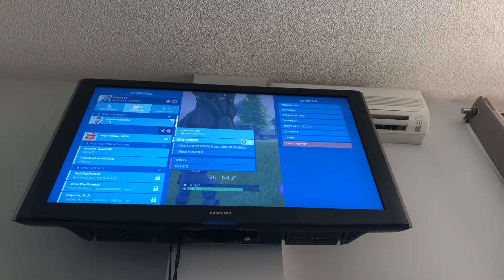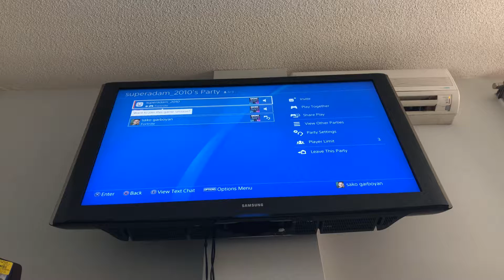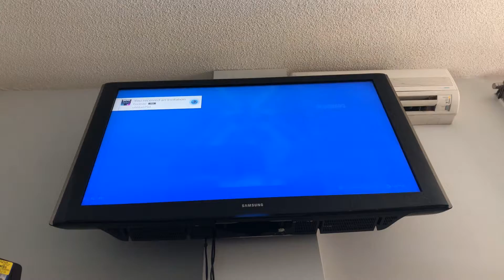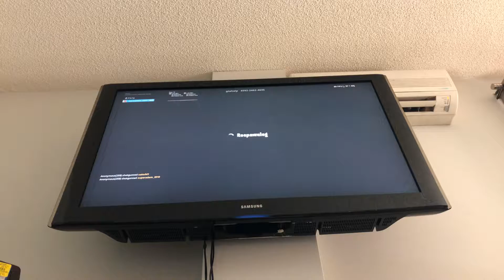Making friends in fortnite